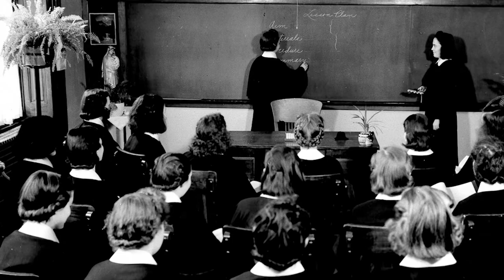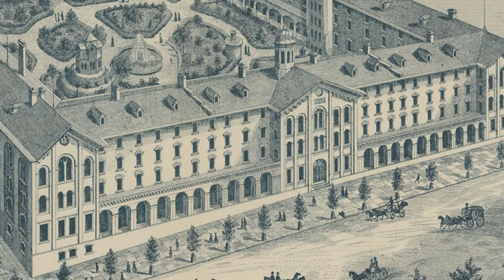St Julie Billiart | Saint of the Day with Fr Lindsay | 8 April 2021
Here is a brief reflection on the life of  St Julie Billiart presented by Fr Lindsay Lobo